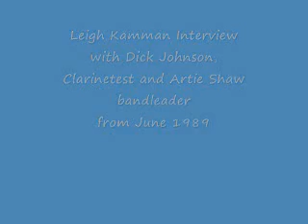Dick Johnson 1989 Interview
Leigh Kamman interviews the great clarinetist Dick Johnson after a gig in Fort Wayne, Indiana on his way to the Artists Quarter in Minneapolis in June 1989.  Dick talks in-depth about working with Artie and keeping the band going, and mentions Minneapolis horn players Mike Paulsen (who was with the band at the time), Steve Pikal, Jeff Rinear and Dave Jensen.